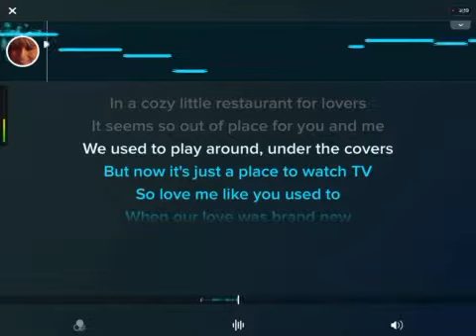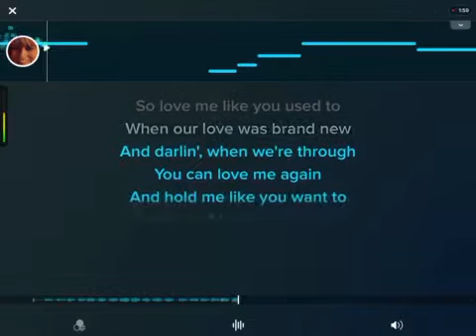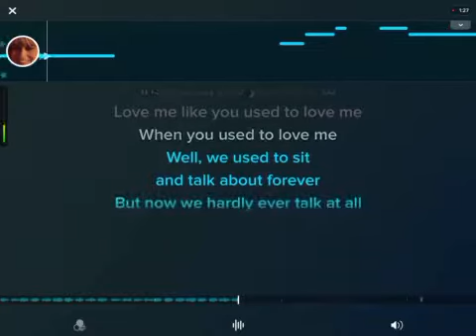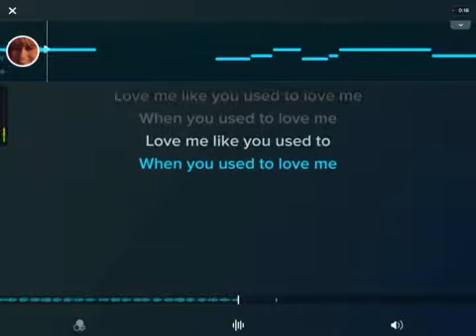Love me like you use to